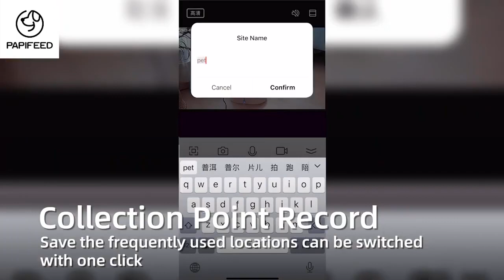Camera with Phone App 5G WiFi 1080p HD Indoor Motion Detection Cam for Two Way Audio 360°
【Supported 2.4GHz & 5GHz WiFi】 PAPIFEED indoor security camera supports both 2.4GHz and 5GHz Wifi bands. Power source type: Wired. Easy to Install, use the pet monitor with home camera view your pet tracking on your phone App.

【1080P Full HD Camera】The 360° horizontal and 110° vertical range pan/tilt field of view, 110° wide-angle lens, day or night to see every detail. Night vision, motion tracking, and sound detection are all supported and alerted with 24/7 monitoring and recording on your phone.

【2-Way Audio】The security camera is compatible with Alexa and Google home. A built-in speaker & microphone let you interact with your family/friends or pets at home by talking via the PAPIFEED Smart Life App. Get a panoramic view by swiping up/down or left/right in the app.

【IR Night Vision & Collection Point Position】This indoor security camera has an enhanced IR night vision with effective distance up to 32 ft . One-click position of the collection point to help you find your pet quickly.

If you just want to view the video in real time, you don't need to use SD card or cloud storage.